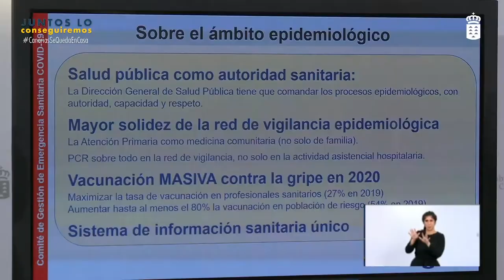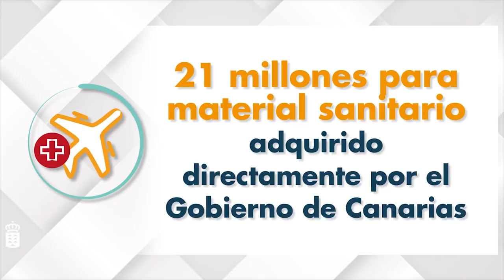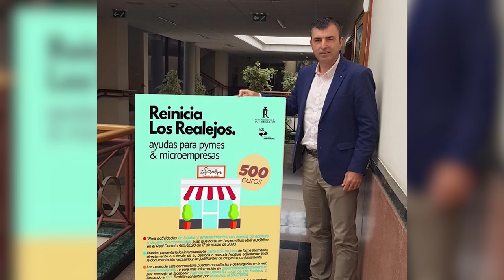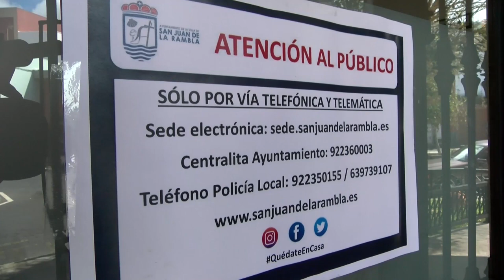Informativo Covid19 - 27 Abril 2020